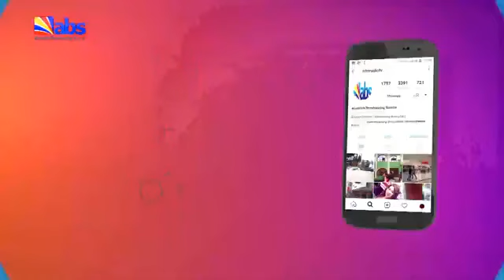ABS TV Evening News 25th March 2023